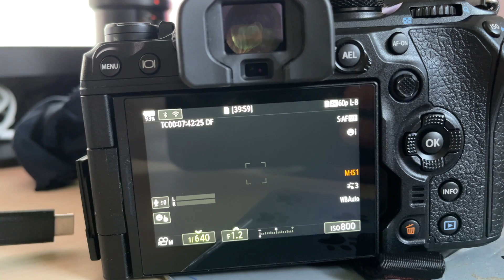OM Systems OM1 - Possible IBIS failure?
So my new OM-1 seems to suffer from IBIS failure. I was shooting with my 300 f4 Pro this afternoon and all of a sudden camera started making a loud thud sound when I switched it on and it fail to boot up.

I then connected it to the Computer using the provided USB-c cable and the initial menu appeared. Once I exited from the menu the screen came on for a few seconds with M-IS flashing red and it went black again.

Please comment if you have this or any other issue with your OM-1.

**UPDATE**
Talked to support and it is going back for repair.

**UPDATE-2**
OM Systems support quickly issued a return label to me and the camera was sent to repair. Waiting to get it shipped back.

**UPDATE-3**
The camera is back from the repairs and per the technician, it was the battery that went kaput. Happy to have it back.